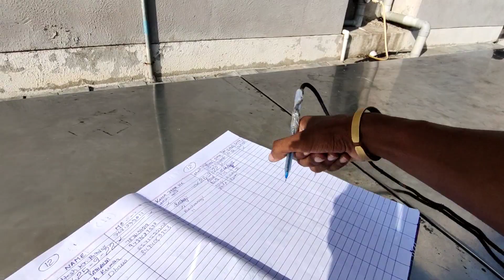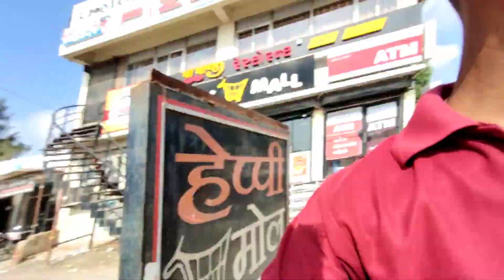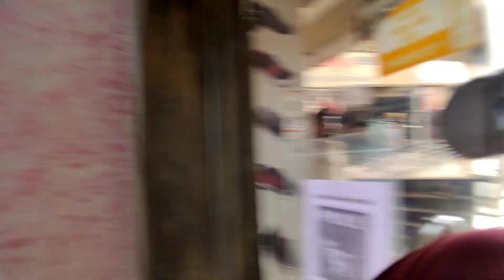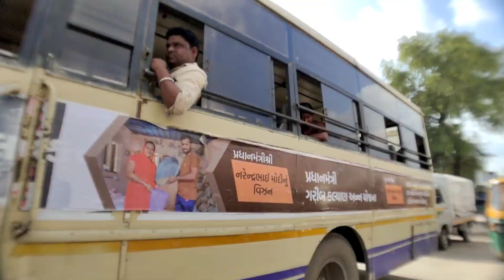SMG k Supervisor Mere Subscriber | SUZUKI MOTOR GUJARAT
travel vlog
vlog
youtube vlog
birth vlog
food vlog
Indian vlogger
Huttiaa C
Dibrugarh
Gujarat
placement
job placement
Suzuki motor gujrat
hansalpur,
E-commerce
personal loan
real estate
insurance
stock market
makeup
online earning
fitness
Business
Web series
trading
kylie cosmetics
eyeliner
personal loan
maccosmetics
online loans
payday loans near me
jen selter
eyeshadow
body pump
quick loans

Insurance
Loans
Mortgage
Attorney
Credit
Lawyer
Degree
Hosting
Claim